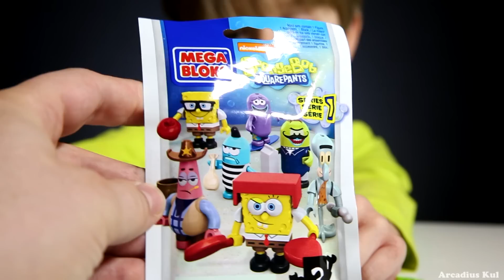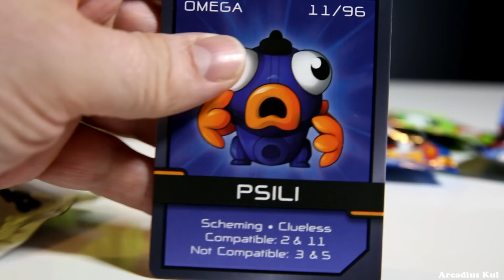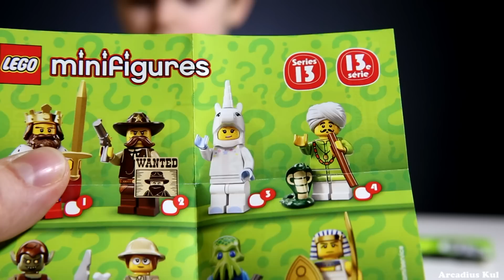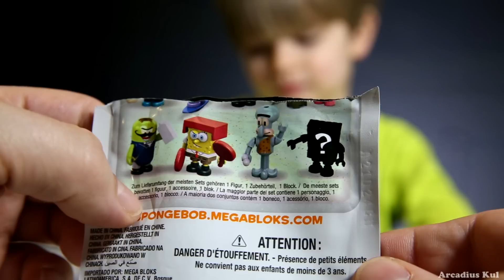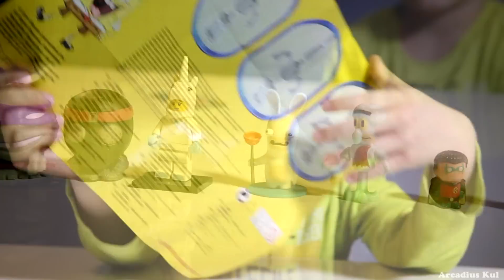Some Cool Stuff from Brenda's Package: Lego, Megabloks, TMNT Mashems, SpongeBob​​​